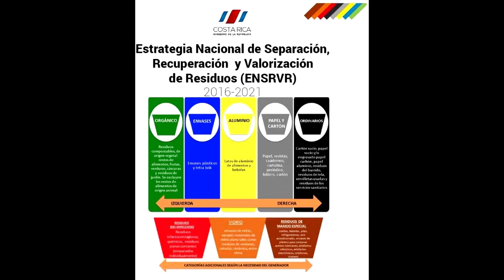23 Agosto 2017 Recicle y apoye a la campaña de residuos no tradicionales en Turrialba.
Recicle  y apoye la campaña de residuos  no tradicionales y valorizables en el cantón  de Turrialba del 21 al 25 de agosto.